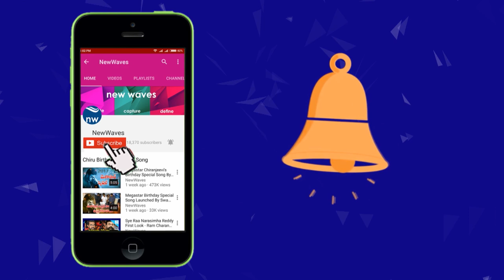Actress Poonam Bajwa Latest Photo shoot | Poonam Bajwa Hot Photo shoot | New Waves